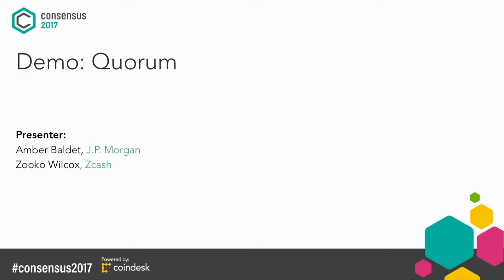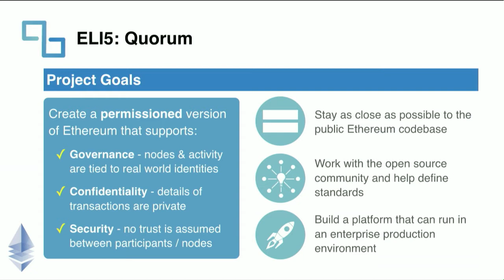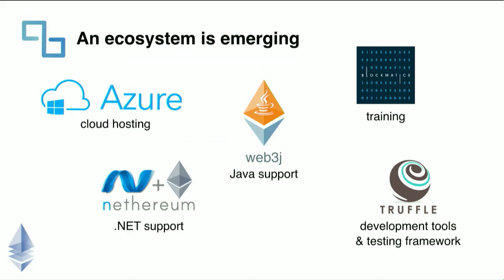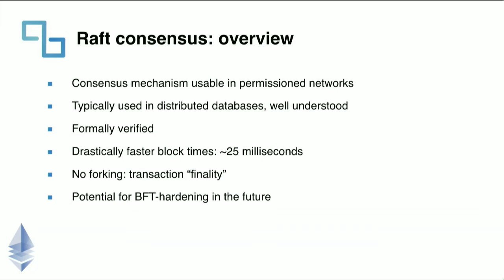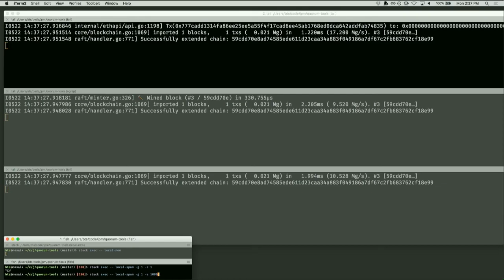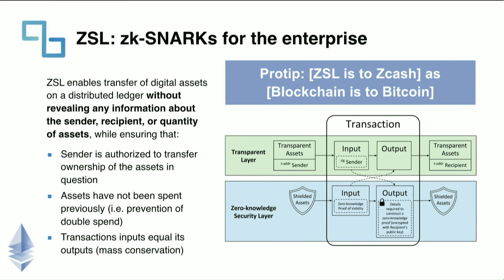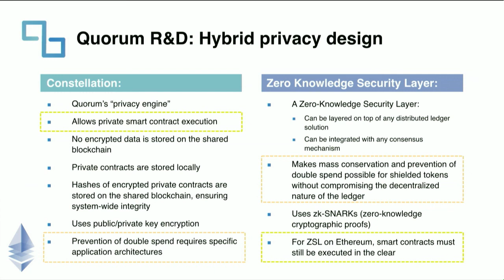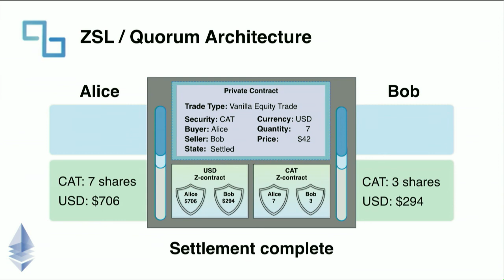Conensus 2017 - Day1 - Astor Ballroom - Enterprise Ethereum Alliance - Demo Quorum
Livestream of the Consensus 2017 Conference.